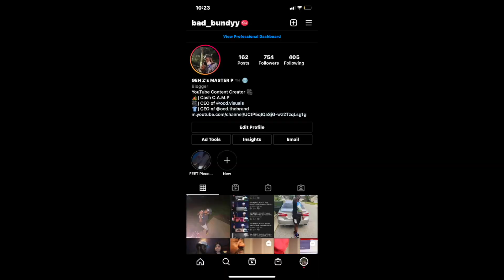BAD BUNDYY REACTS : Nesty Floxks x Lee Drilly - Bound2Drill (Official Music Video)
CASH C.A.M.P IM BACK WITH ANOTHER REACTION VIDEO ! WE GOT "NESTY FLOXKS X LEE DRILLY " WITH "BOUND2DRILL" REACTION REACTIONVIDEO NEWCONTENT CASHCAMP BADBUNDYY NESTYFLOXKS LEEDRILLY 🔥🔥🔥🔥🔥 OR 😂😂😂😂